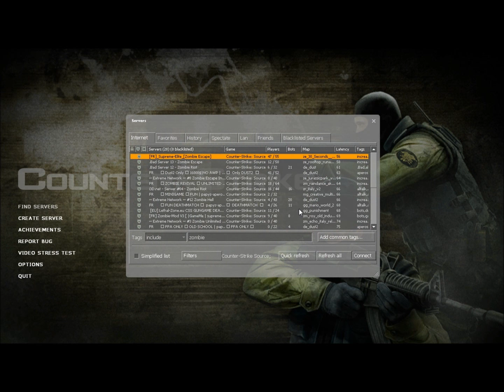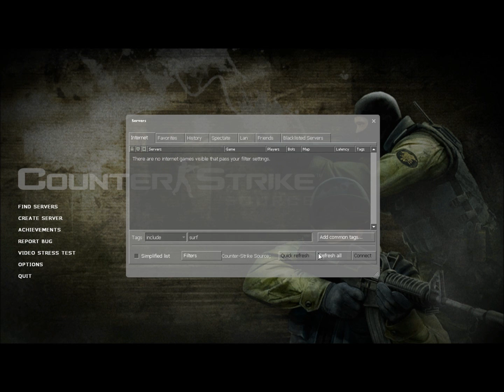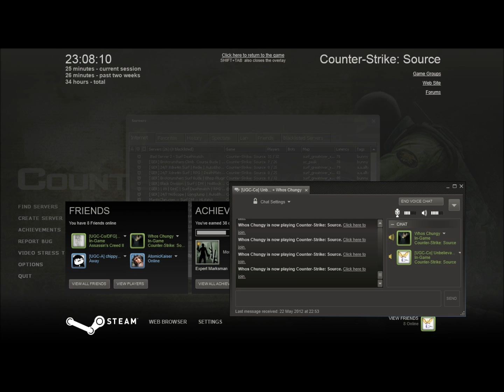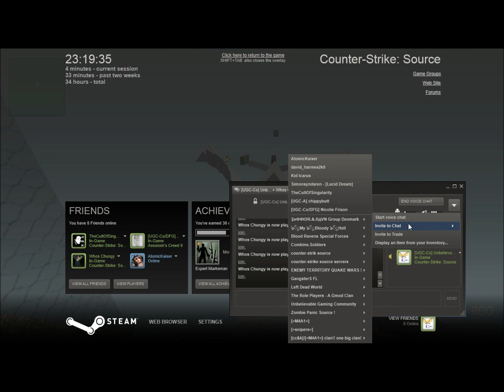Counter Strike with Chungy and Joe - Episode 1 - Surf's up!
We were bored okay. DON'T JUDGE.